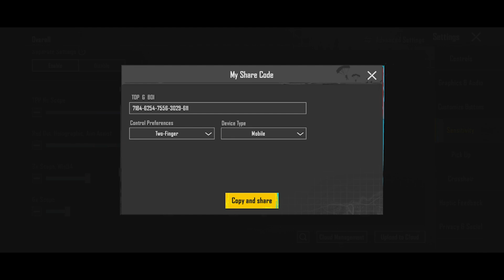TERNYATA SEPERTI INI SENSI DARI S2G RAYZ YG NGECLUTCH 4AM DI PMGC | Sensitivitas PUBG Mobile Terbaik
FOR CONTENT ONLY

APAKAH SENSI KHANZ AKAN MENJADI SENSI TERBAIK ???

Pertanyaan yang sering ditanyakan :
Device :